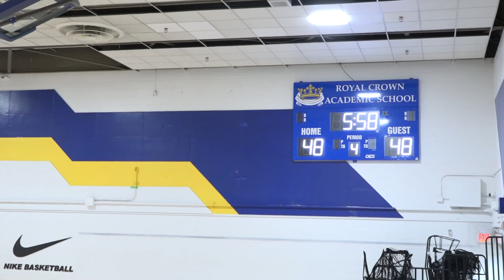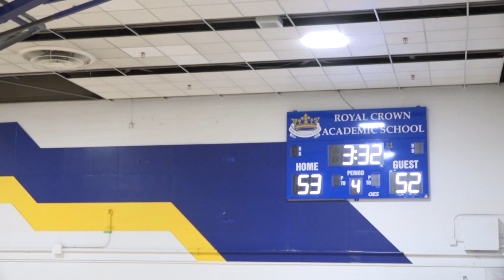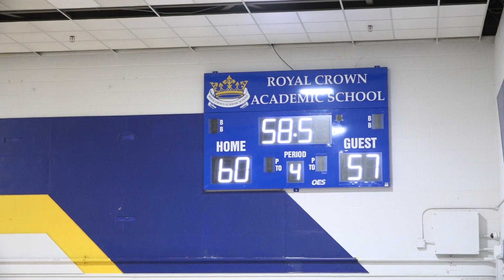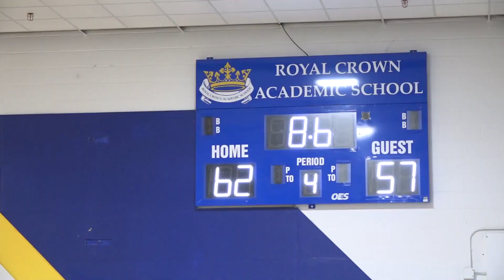step up to the crown | cali prep vs. new horizon